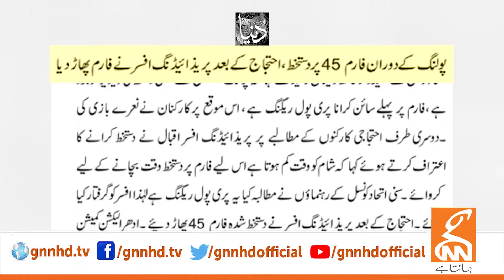Javed Latif Statement | Big Rigging in by-Election 2024 | Aitzaz Ahsan Break Big News | GNN